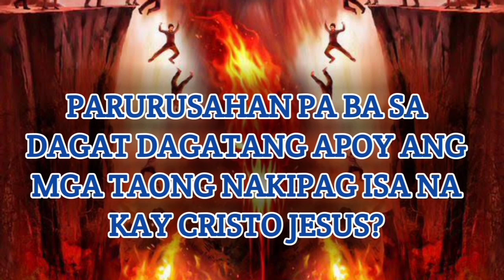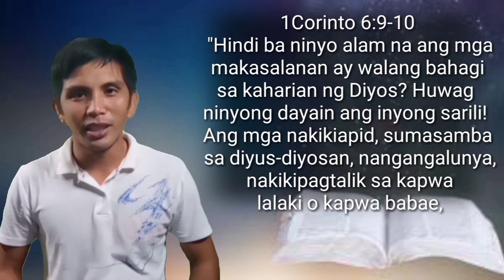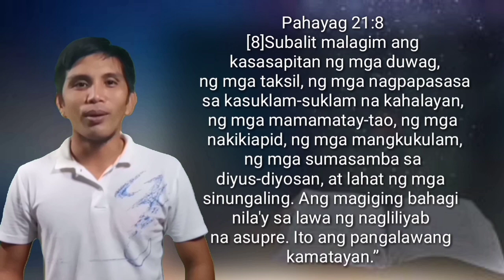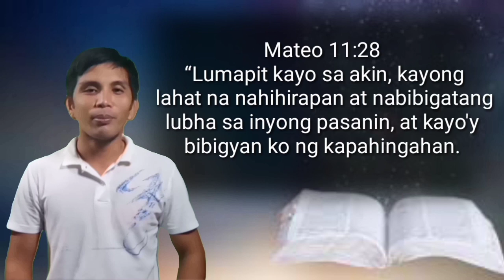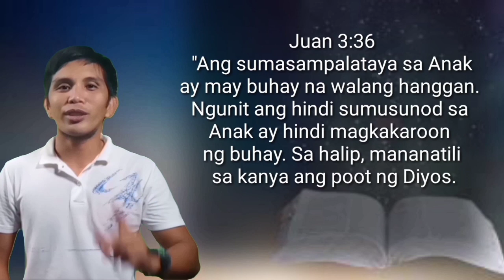ANO ANG TAMANG PARAAN NG KALIGTASAN | Arcillas Bonie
PARURUSAHAN PA BA SA DAGAT DAGATANG APOY ANG MGA TAONG NAKIPAG ISA NA KAY CRISTO JESUS?

Sa videong ito ay tatalakayin natin ay kung PARURUSAHAN PA BA SA DAGAT DAGATANG APOY ANG MGA TAONG NAKIPAG ISA NA KAY CRISTO JESUS?

Bibigyan kayo ng pag asa sa videong ito, sana panoorin mo hanggang dulo.